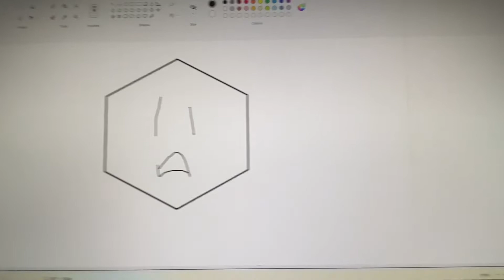THE 24 SUBSCRIBER SPECIAL😳😳😳🫵🫵🫵🫵🫵☺️☺️😰😰😰😰😰!!!!!!!!!❗️❗️❗️❗️❗️⁉️‼️‼️‼️‼️‼️‼️‼️‼️‼️‼️